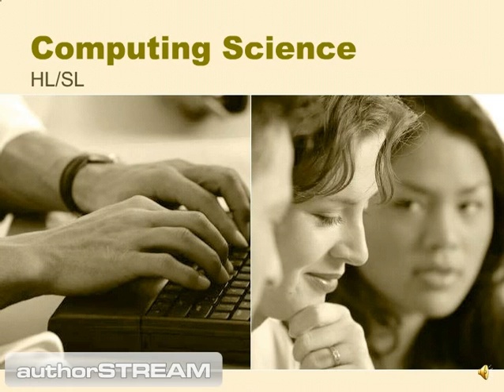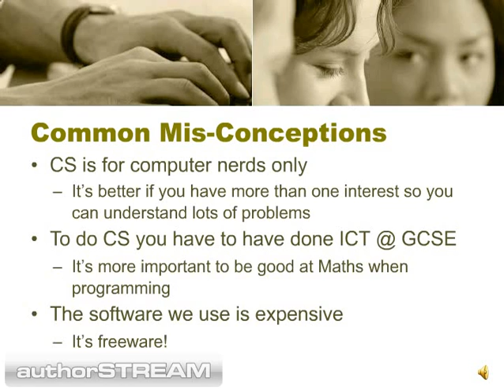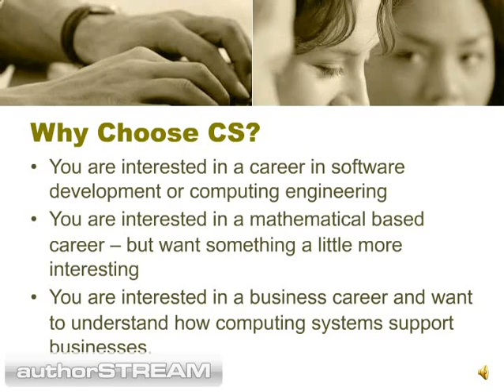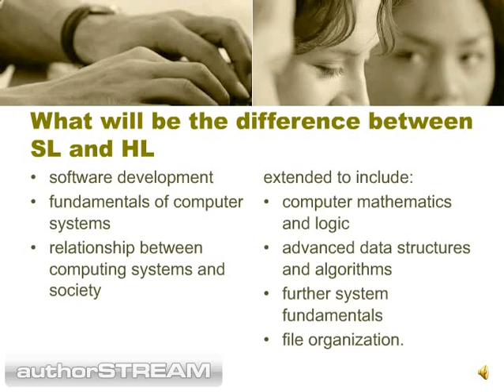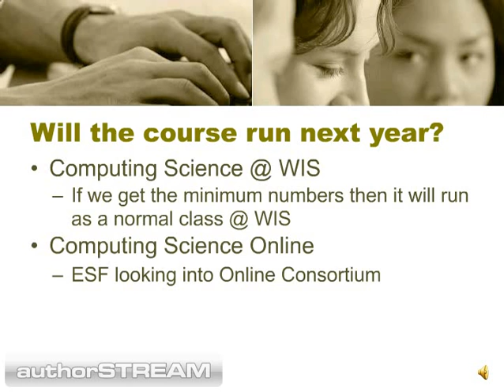IB Computing Science